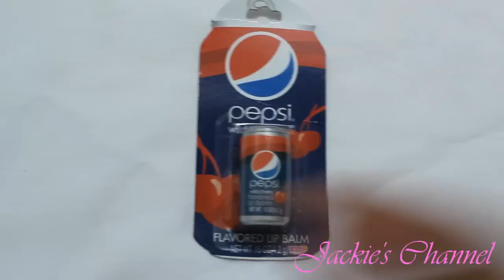SORTEO INTERNACIONAL: MAQUILLAJE MI PRIMER SORTEO :D (CERRADO)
BONITAS POR FAVOR SIGAN BIEN LAS REGLAS SON SUPER SENCILLITAS!!

Hola bonitas si ya se me tarde mucho en subir videos (sorry) pero esque estube de mudanza y estoy q aun no acabo de desempacar jiji.. Y me costo grabar me equiboque mucho mas de lo normal jajaja  :'D como vieron tmb me pinte el cabello jajjaa mis locuras :'D Gracias por verme y aqui les dejo los detalles de este pequeno sorteo :D besos con mielita

Hago este sorteo por su apoyo q me han brindado y tmb porque quiero hacer sonreir a alguien ganandose estas cositas de maquillaje :)

REGLAS:
2.Dejar un comentario Diciendo tu nombre de donde sos edad y pasatiempo favorito.
(solamente uno)

Ejemplo:
Hola Me llamo Jackie te veo desde Seattle WA tengo 24 anios y mi pasatiempo favorito es estar con mi bebe jugar y hacerla reir:) tmb me encanta hacer videos en yt y verlos tmb :) Espero ganar gracias.
OJO: SI SOS MENOR DE EDAD TENES QUE PEDIR PERMISO A TUS PADRES :D por si ganas no alla ningun problema.
Inicio de este sorteo: Domingo 18 de Enero
al Miercoles 18 de febrero
Estare anunciando a la ganadora el Viernes 20 por medio de un video.
ASI Q ESTENSE PENDIENTES PARA Q NO OLVIDEN CHEQUEAR QUIEN GANARA :)

 Title: Weekend In The City
  Artist: Silent Partner
  Genre: Pop